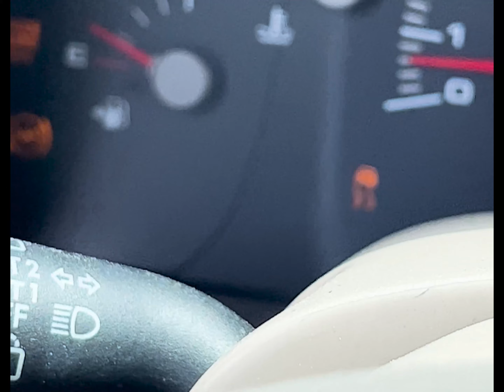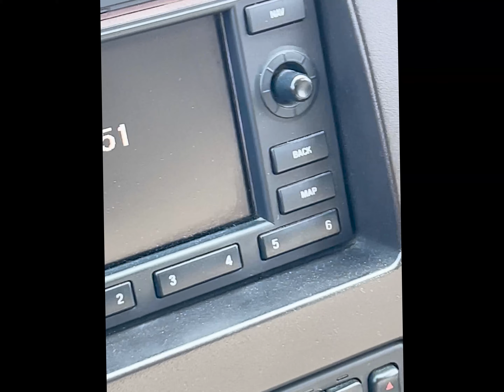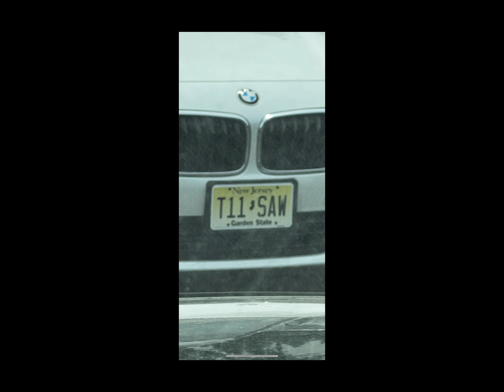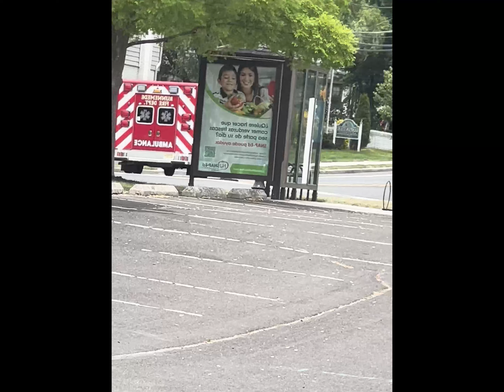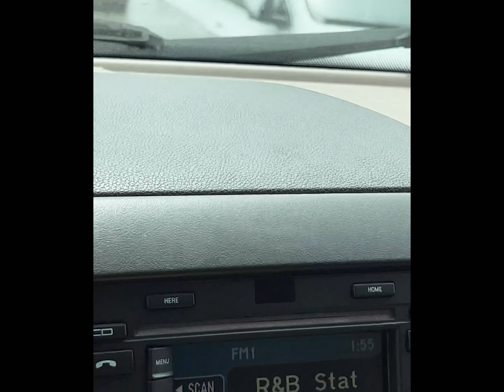5-29-2023 Gangster Stalking!!!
Daily gangster stalking spawned on by an ex-family that practices satanism!!!